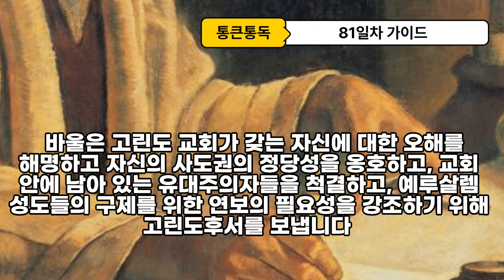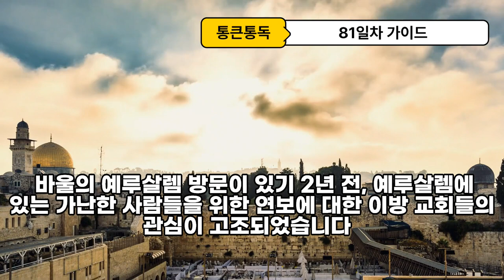90일 통큰통독81일차 통독 가이드